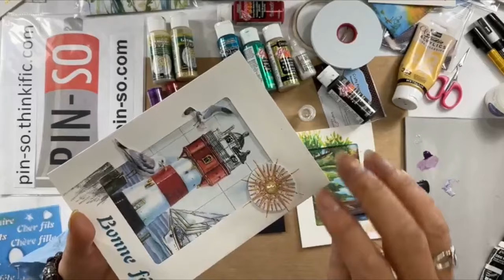Finition des cartes d'anniversaires (Cartes de souhaits - 2ième partie) par Josée Cloutier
Démonstration en direct de finition des cartes d'anniversaires (Cartes de souhaits - 2ième partie) par Josée Cloutier

Josée, vous donnera toutes sortes d’idées pour faire de belles finitions sur vos cartes. Comment repeindre certaines parties avec quoi ? Rehausser en superposant en 3D des sections découpées, ajouter des paillettes et des vernis très brillant, on s’amuse !

Ens. 5 pinceaux domed stipple Heinz Jordan
Cartes blanches cadre à photo ens. de 10 avec insert Strathmore